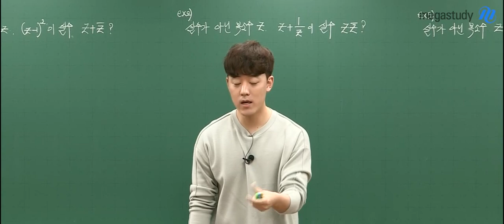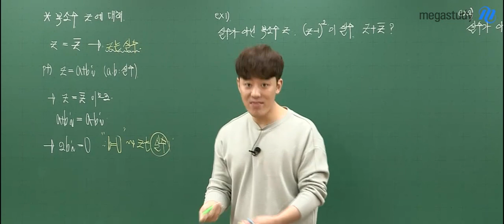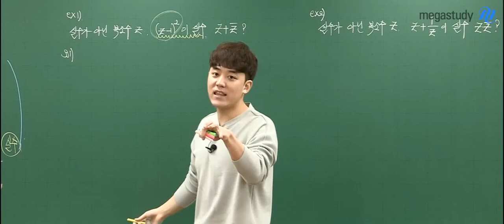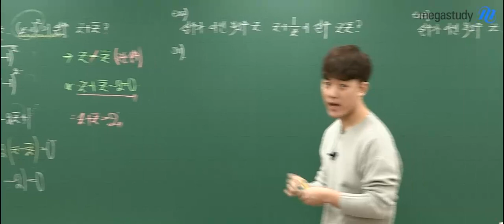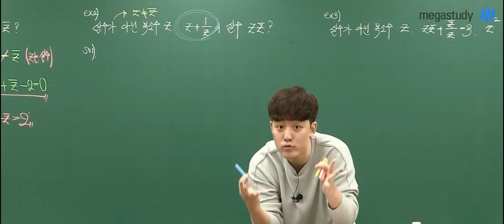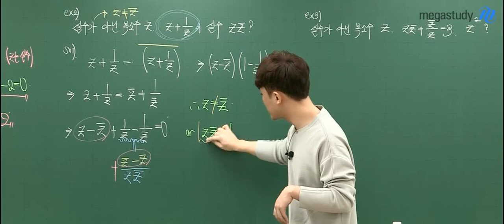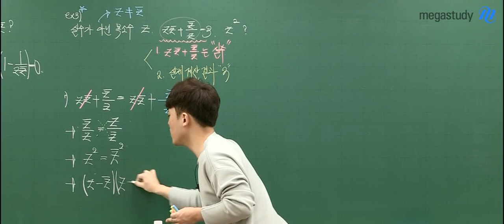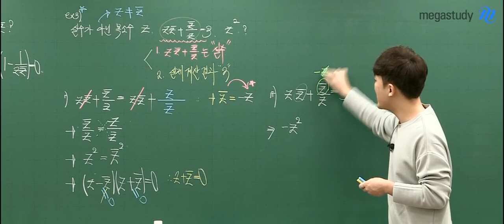[메가스터디] 수학 하정민 쌤 - 중간고사 100% 출제 ★2탄★ 복소수가 실수일 때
정민쌤의 중간고사 이것만큼은 꼭! 시리즈
2탄의 주제는 바로 복소수!

'복소수가 실수일 때' 유형의 문제가 출제되면
어떻게 접근 하고 문제를 해결해야 하는지,
지금부터 선생님 공개특강에 집중해 봅시다!

복소수 문제 꿀팁, 지금 바로 영상으로 확인하세요:)

하정민 선생님의 강의가 궁금하다면?